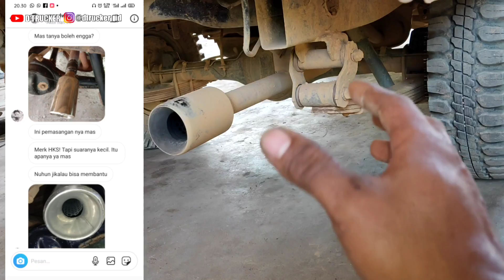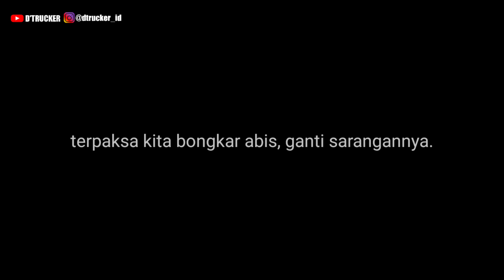rebuild kenalpot srigala pick up mitsubishi L300 gak bunyi, langsung soss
Kenalpot serigala mitsubishi L300 pickup yang biasa di jual online shoop sebenarnya sudah diukur dan didisain khusus supaya menghasilkan suara yang kuat layaknya kenalpot serigala pada umumnya. Namun mungkin karena sistem produksi masal, mungkin tidak semua kenalpot bisa berbunyi sempurna. Maka sering kita dapati kenalpot serigala baik pickup ataupun truk yang bunyinya pelan atau bahkan tidak bunyi sama sekali.
 Dalam video ini kita share solusi bagaimana menyeting ulang kenalpot serigala pickup L300 atau truk yang bilamana kita beli tapi tifak bunyi, karena seringnya para sedulur sobat teknik yang menanyakannya.
 Semoga menjadi solusi.
Terimakasih sudah menyimak, semoga bermanfaat, terus ikuti video terbaru kami tentang info, tips, trik, dan tutorial otomotif.
 Tetap sehat, tetap semangat, agar bisa tetus berkarya. SALAM TEKNIK

👉FOLLOW juga instagram kami @dtrucker_id